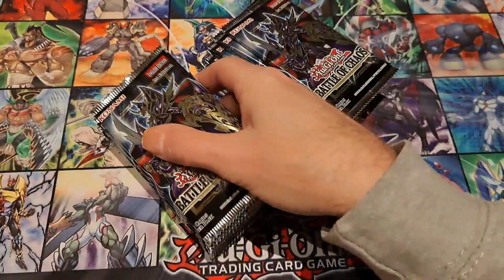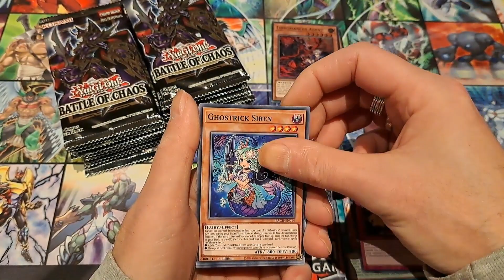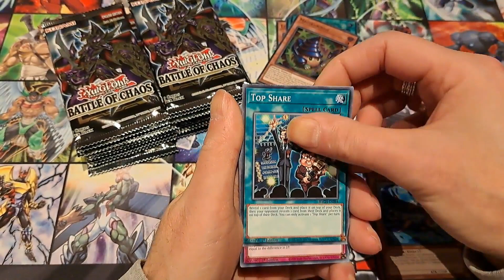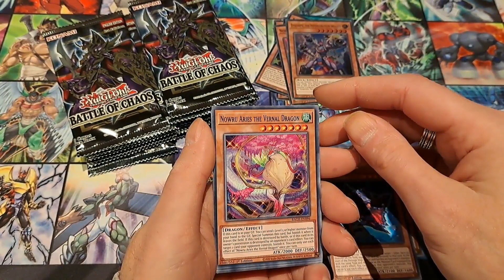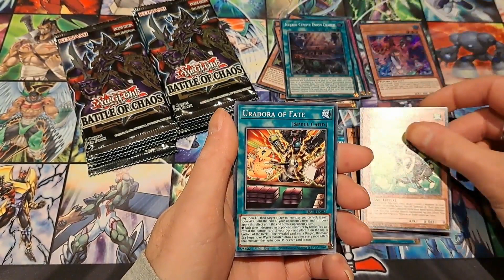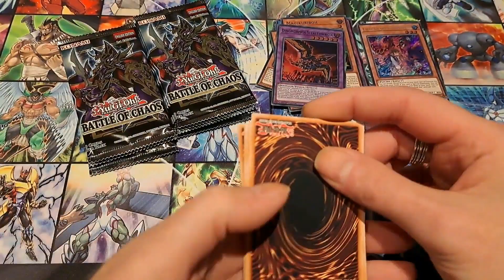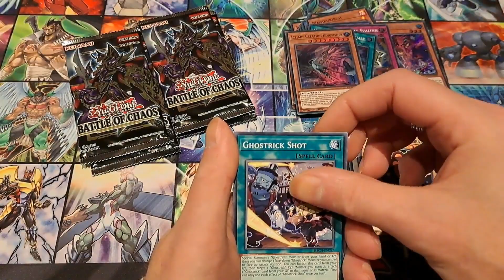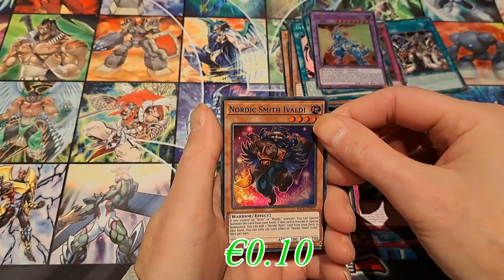YU-GI-OH Battle Of Chaos Box Opening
Battle Of Chaos Boosterbox Opening.Looking for my first Starlight Rare.

I have lot of cards for sale on cardmarket,if your looking for something let me know.I might be able to help.